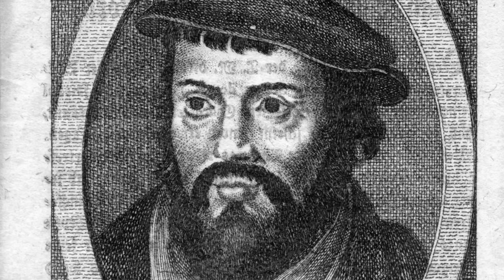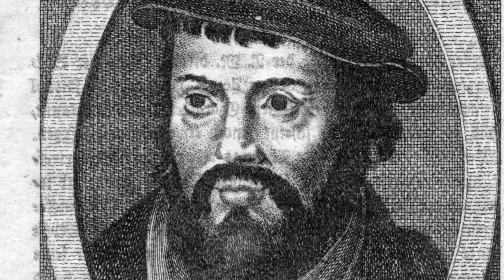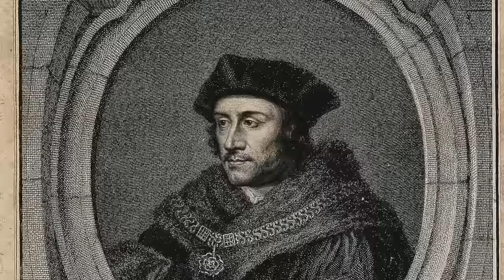Opening The Coffin Of Henry VIII's Chancellor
One of the most horrific executions of the Tudor period saw Henry VIII’s Lord Chancellor Sir Thomas More, a very pious and religious man go to his execution upon the scaffold of Tower Hill. He was a well respected man who served the King loyally, and More was a man of principle who could not support Henry VIII’s changes to the church and he also could not support Anne Boleyn as the Queen of England. More’s execution on Tower Hill was performed by an axeman who efficiently took his head clean off in one swift blow, however this was not the end of the story as his head was placed on a pike high above London Bridge. Then his body was laid to rest within the walls of the Tower of London, however his head was located inside of somewhere completely different and the true story of this is shocking and remarkable.